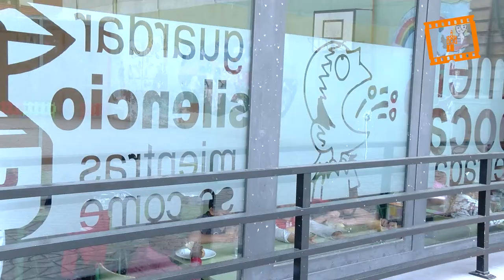Escuela de Pascua en el centro Ntra. Sra. Desamparados de Nazaret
Terminada la Semana Santa, los niños continúan sus vacaciones, en una realidad que se hace cada vez más complicada cuando los padres trabajan. Por eso, Colegios Diocesanos ha querido suavizar el trastorno abriendo sus puertas durante esta semana.